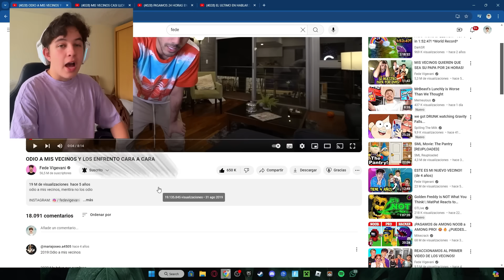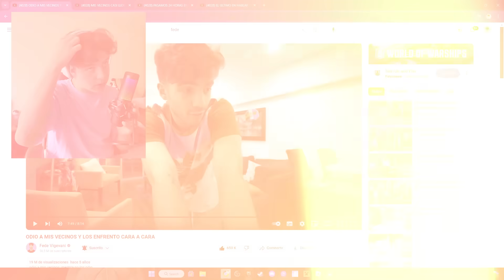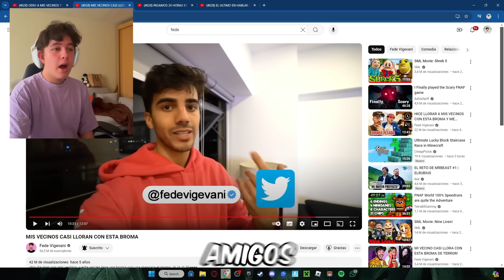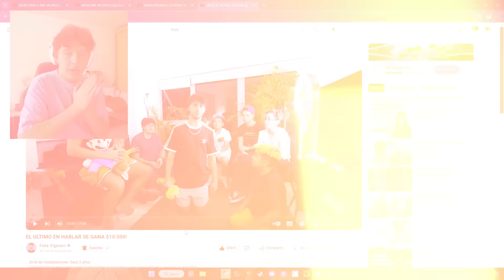REACCIONE A LOS PRIMEROS VIDEOS QUE GRABAMOS CON FEDE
Que lindo volver a vivir mi infancia atraves de estos videos :)